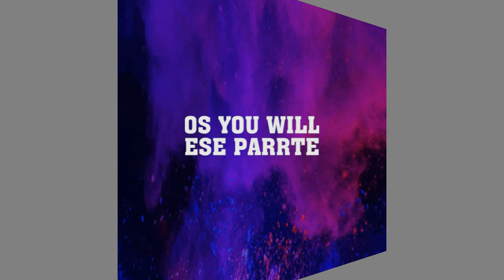Day 2 - DIY Easy Macrame Plant Hanger #2 - 30 Day Challenge by TNARTNCRAFTS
Hi everyone

1.*We will need:
+75 meters of macrame cords (size 3mm)
+ 01 Wooden  rod 0.25 meter
+ Scissors
+ Ruler
2. Cut 20 cords of 3.5 meters each and attach onto the wooden  rod, using lark head knots
3.Using  Square Knots to make 2 triangle patterns
4.Using Double Half Hitch Knots
5.Repeat 3 times/ lines of Double Half Hitch Knots
6.Using  Square Knots
7. Cut 1 cord of 60cm and follow my instructions
8.Trim the cord and finish the project

Simple things you can do to support me to build up this channel please:
1. Like this video
3. Tag me if you post on social media your finished project
or tnartncrafts
4. Follow my other social media accounts.

I sell Paper Handmade Cards and also Macrame cords/ art shipping from either Vietnam or Australia.